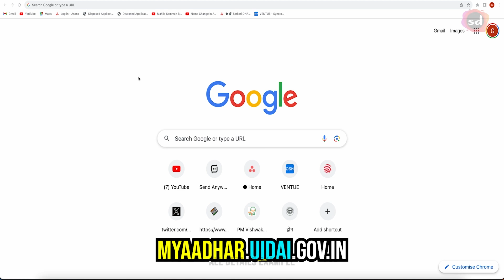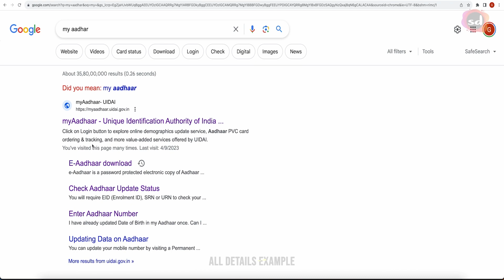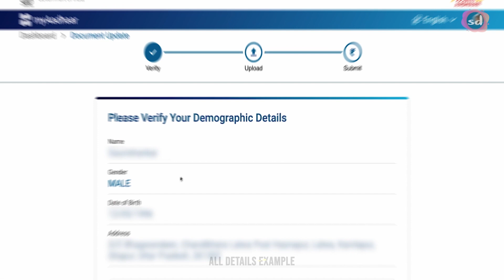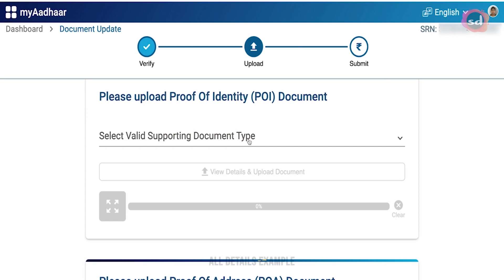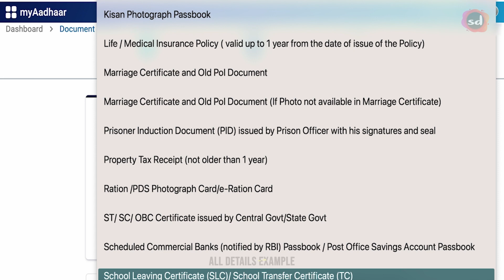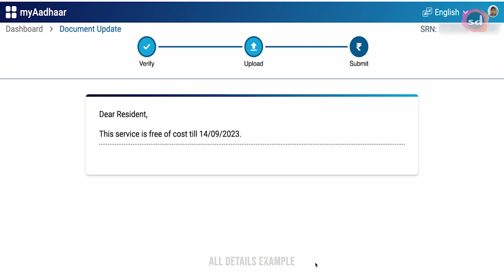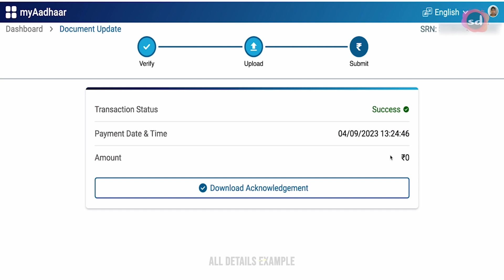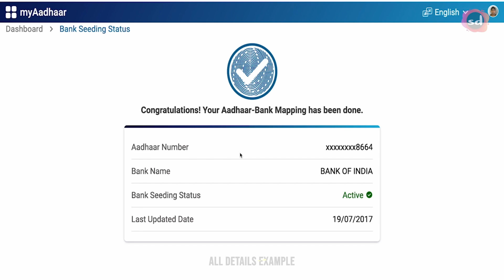Aadhaar Card Document Update Last Date | Aadhaar card Document Update Online 2023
how to upload document in aadhar card | Aadhar Document Update last date | aadhar card me document upload kaise kare |

In this informative video, we discuss the last date for updating Aadhaar documents and provide step-by-step guidance on how to upload documents to your Aadhaar card. Aadhaar, the unique identification system in India, requires periodic updates to ensure accurate information. We cover the essential details regarding the last date for document updates, emphasizing the importance of staying up-to-date with your Aadhaar information. Additionally, we demonstrate the simple process of uploading documents to your Aadhaar card, including the necessary steps and precautions. Don't miss this video if you want to keep your Aadhaar card updated and learn how to upload documents hassle-free!

📌 Timestamps:
00:00 - Intro
00:21 - Important Tips for update aadhaar
00:50 - Visiting Official website
01:05 - Login id with otp
02:10 - Documents Update Process
05:20 - Application Submitted Succesfully
05:47 - Important Points for update docs
06:08  - outro

how to update aadhar card online 2023,